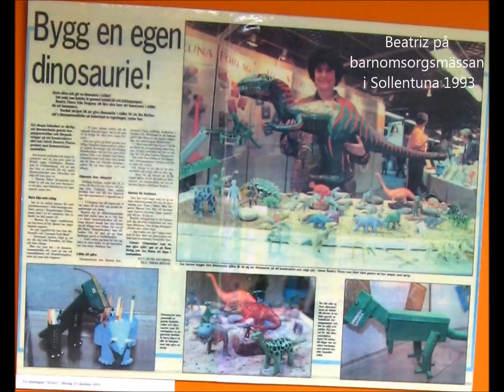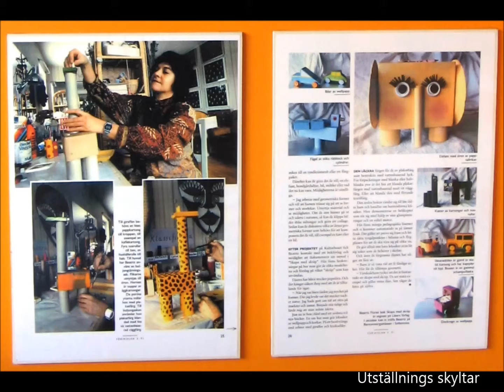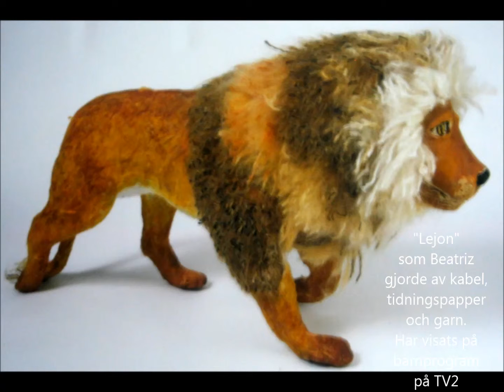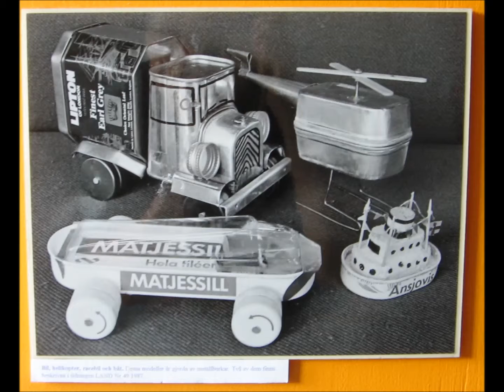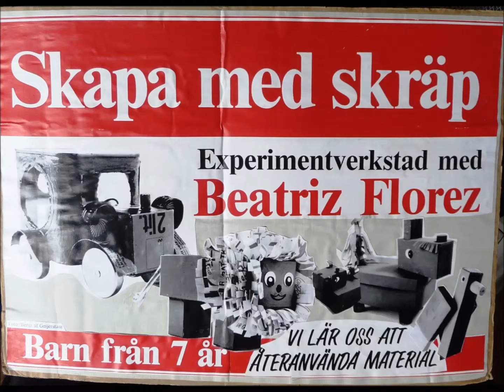Presentation av utställning